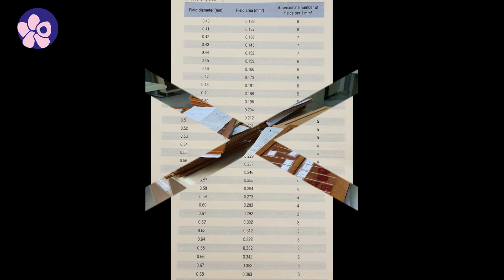Benim için Patoloji 2021 / Video - 10